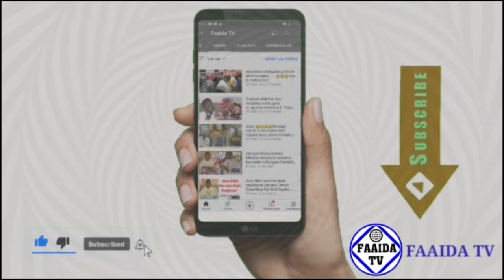l'univers Coranique avec Mouhamadou Lamine Ndiaye Khadimoul Mouslimine...